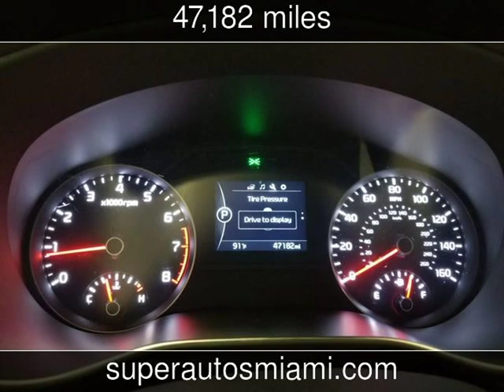2018 Kia Sportage LX Used Cars - Doral,FL - 2019-07-05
See more details about this used car This 2018 Kia Sportage LX with 47,182 miles is for sale at Super Autos Miami.